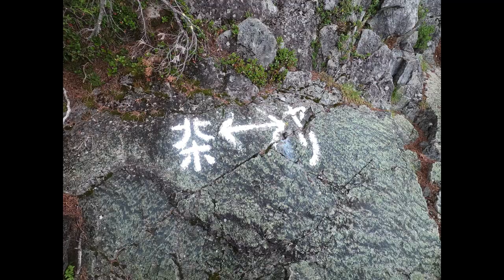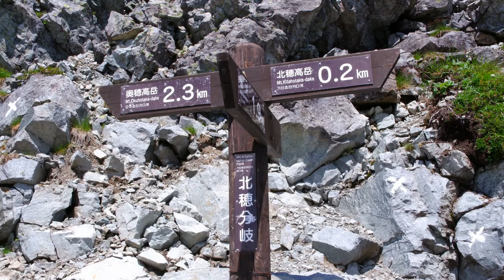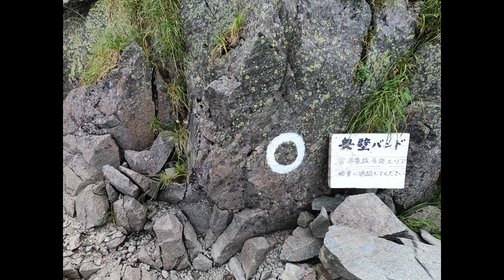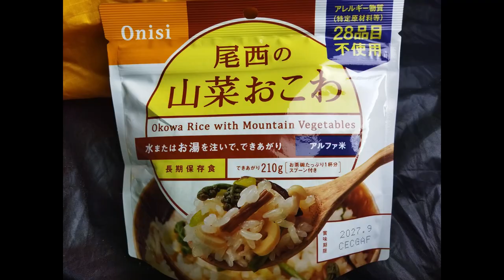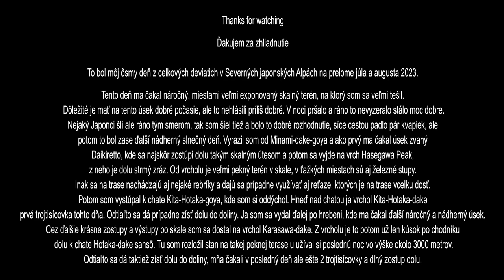Daikiretto (大キレット) - Kita-Hotaka-dake (北穂高岳) - Karasawa-dake (涸沢岳) [Day 8 Murodō - Kamikōchi]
Trail: Minami-dake-goya (南岳小屋) - Hasegawa Peak (長谷川ピーク) 2841 m - Kita-Hotaka-dake (北穂高岳) 3106 m - Karasawa-dake (涸沢岳) 3110 m - Hotaka-dake sansō (穂高岳山荘)
Hida Mountains (飛騨山脈) [Northern Alps (北アルプス)], Japan
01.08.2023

Day 8 of the route from Murodō to Kamikōchi. North Alps traverse (北アルプス縦走)

Ďakujem za zhliadnutie

03:10 - Hasegawa Peak (長谷川ピーク)
16:06 - Kita-Hotaka-dake (北穂高岳)
24:54 - Karasawa-dake (涸沢岳)

To bol môj ôsmy deň z celkových deviatich v Severných japonských Alpách na prelome júla a augusta 2023.

Tento deň ma čakal náročný, miestami veľmi exponovaný skalný terén, na ktorý som sa veľmi tešil.

 Dôležité je mať na tento úsek dobré počasie, ale to nehlásili príliš dobré. V noci pršalo a ráno to nevyzeralo stálo moc dobre.

 Nejaký Japonci šli ale ráno tým smerom, tak som šiel tiež a bolo to dobré rozhodnutie, síce cestou padlo pár kvapiek, ale

potom to bol zase ďalší nádherný slnečný deň. Vyrazil som od Minami-dake-goya a ako prvý ma čakal úsek zvaný

Daikiretto, kde sa najskôr zostúpi dolu takým skalným útesom a potom sa vyjde na vrch Hasegawa Peak,

 z neho je dolu strmý zráz. Od vrcholu je veľmi pekný terén v skale, v ťažkých miestach sú aj železné stupy.

Inak sa na trase nachádzajú aj nejaké rebríky a dajú sa prípadne využívať aj reťaze, ktorých je na trase vcelku dosť.

Potom som vystúpal k chate Kita-Hotaka-goya, kde som si oddýchol. Hneď nad chatou je vrchol Kita-Hotaka-dake

prvá trojtisícovka tohto dňa. Odtiaľto sa dá prípadne zísť dolu do doliny. Ja som sa vydal ďalej po hrebeni, kde ma čakal ďalší náročný a nádherný úsek.

Cez ďalšie krásne zostupy a výstupy po skale som sa dostal na vrchol Karasawa-dake. Z vrcholu je to potom už len kúsok po chodníku

 dolu k chate Hotaka-dake sansō. Tu som rozložil stan na takej peknej terase u užíval si poslednú noc vo výške okolo 3000 metrov.

 Odtiaľto sa dá taktiež zísť dolu do doliny, mňa čakali v posledný deň ale ešte 2 trojtisícovky a dlhý zostup dolu.